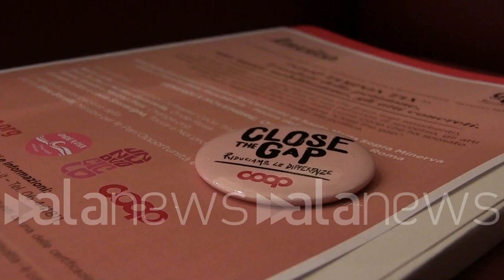Tampon tax, Onde Rosa: "Battaglia storica, gli assorbenti non sono un lusso"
Convegno e flash mob sulla tampon tax

 (Roma). La mobilitazione della Coop (insieme al collettivo Onde Rosa, l'associazione Tocca a noi e la piattaforma Change.org) per la discesa della tassa sugli assorbenti (la cosiddetta 'tampon tax') è arrivata nel centro di Roma, stamattina: prima in un convegno al Senato, alla presenza dell'amministratrice delegata di Coop Italia Maura Latini e della ministra per le Pari Opportunità Elena Bonetti, poi in piazza della Minerva per una 'street danza' per incentivare alla firma sulla petizione per abbassare l'imposizione su quelli che non possono essere ritenuti, sostengono, "beni di lusso". "E' una battaglia storica e un primo traguardo molto importante: finalmente si riconosce alle donne un giusto valore. Gli assorbenti sono un bene di prima necessità e questo dibattito entra a gamba tesa nell'agone politico" ha dichiarato Silvia De Dea di Onde Rosa. (Fabrizio Rostelli/alanews)

Silvia l'idea del collettivo onde Rosa Per quale ragione avete sposato questa campagna di coppia isolata un po' antax noi ormai quasi 3 anni fa abbiamo lanciato una petizione su change.org il ciclo non è un lusso stop fontax una campagna una petizione che oggi era il traguardo delle 650 mila firme siamo molto felici di questa collaborazione con Coop che ci ha aiutato a entrare letteralmente nelle case di tante italiane italiane Che cosa significa per una donna vedere che gli assorbenti non vengono più considerati beni di lusso è fondamentale una battaglia per noi storiche è un traguardo anche se un primo gol importantissimo Finalmente si riconosce alle donne un giusto valore il fatto che avere il ciclo avere le mestruazioni Non può essere più considerato un lusso gli assorbenti sono un bene di prima necessità e questo Finalmente è un dibattito che entra a gamba tesa nell'agone politico Ci sono anche delle implicazioni ambientali nella vostra proposta e questo è un momento nel quale c'è cop26 Glasgow che parla proprio dei cambiamenti climatici e di quello che si può fare tre rispetto dell'ambiente oggi anche voi fate un po' parte di questa grande battaglia Sì infatti ormai nel 2019 due anni fa quando era Allora ministro Gualtieri abbiamo raggiunto il primo nostro traguardo storico infatti gli assorbenti diciamo cosiddetti biodegradabili ecologici sono orata stati al 5% ora quello che vogliamo è che tutti quanti gli assorbenti vengono tassati anche loro non solo al 10 ma il 5 al 4%